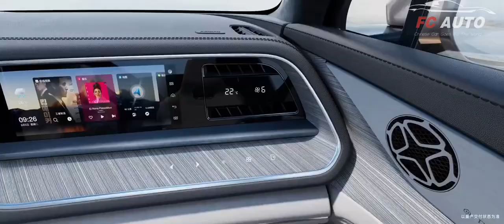China’s EV car denza N7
If you're a fan of electric cars, you won't want to miss my latest video!
Whether you're looking for a small city car or a luxurious SUV, there was something for everyone.From sleek futuristic exteriors to cutting-edge technology, these chinese electric cars are changing the game in the automotive industry. So, buckle up and join me on this electrifying ride!

BEV
China’s electric vehicles exporter,